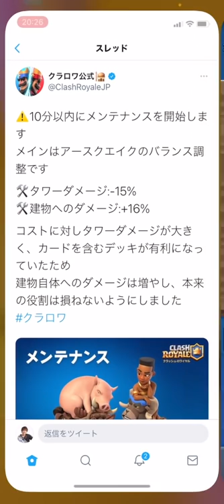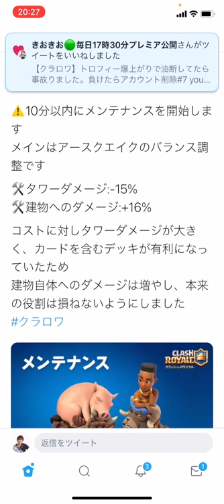【クラロワ】「アースクエイク」に緊急調整が入りました。使い方次第では暴れそうです。